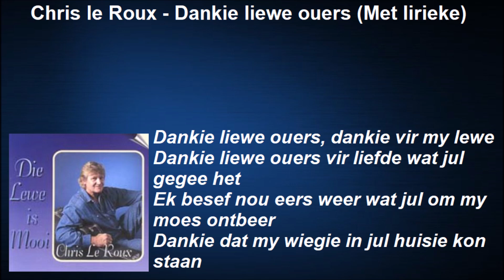Chris le Roux - Dankie liewe ouers (Met lirieke)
South African artist: Chris le Roux
Afrikaans version of the Dutch song, Bedankt lieve Ouders, by Vader Abraham